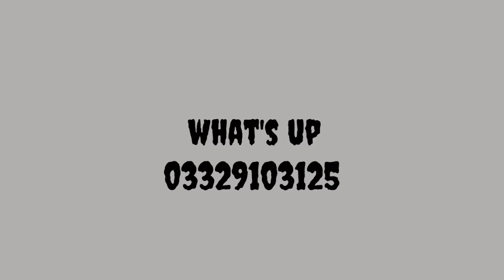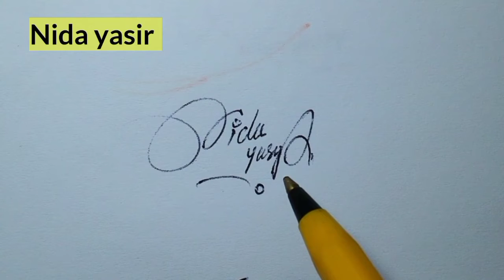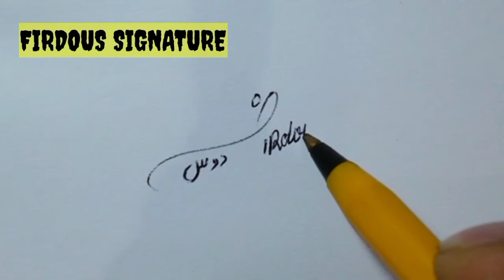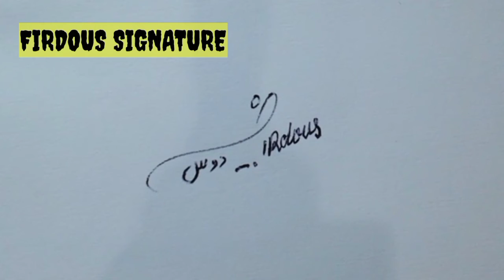How to create a signature/how to make a signature